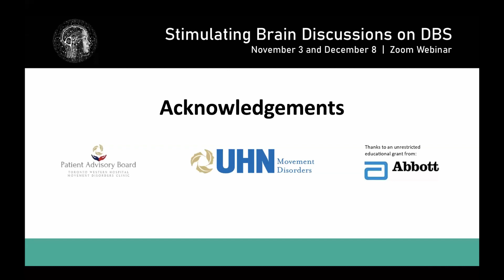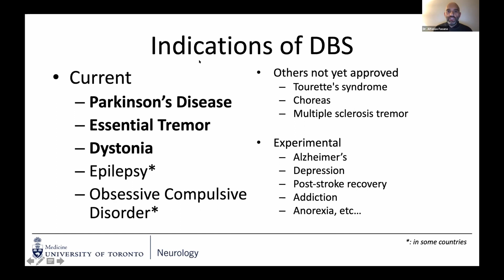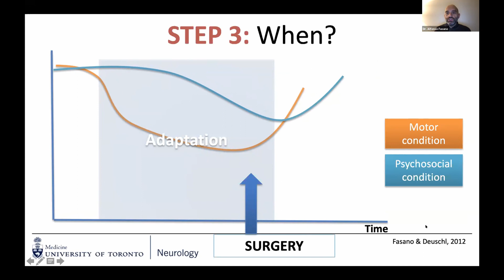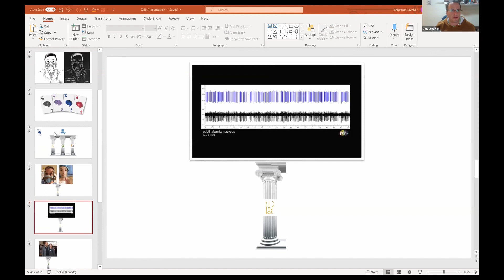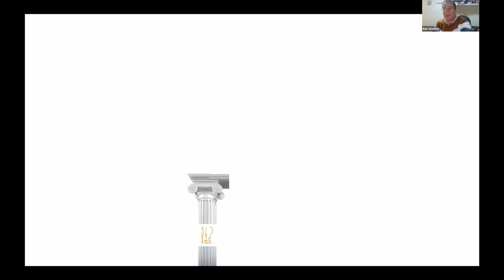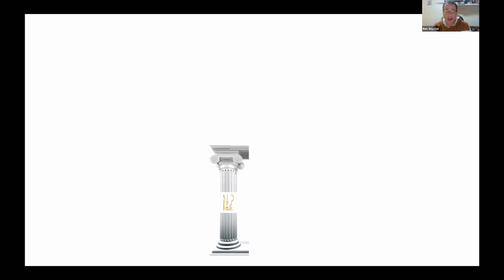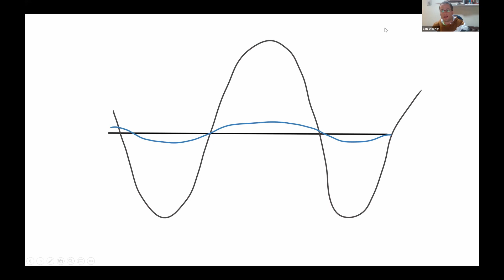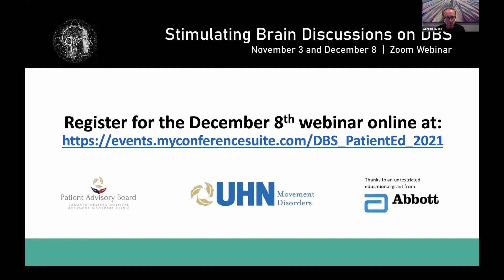Stimulating Conversation on DBS - November